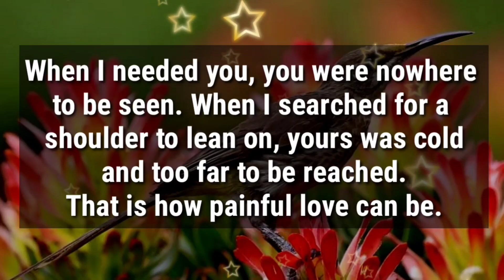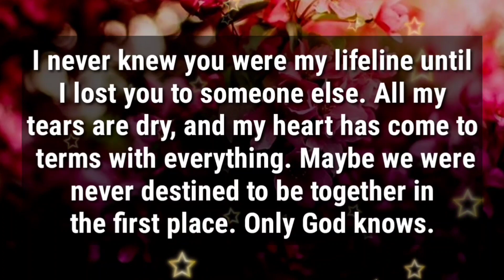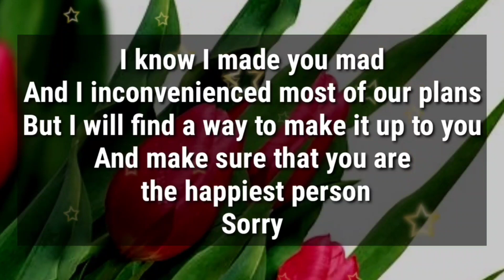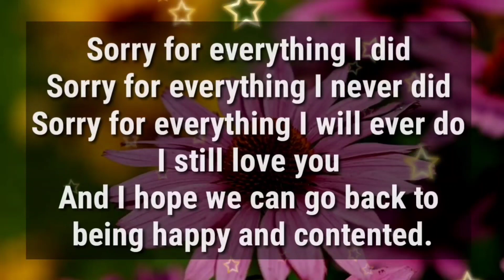DM to DF 💕 // 🌟That's why I don't talk to you anymore 🥺❤️😝